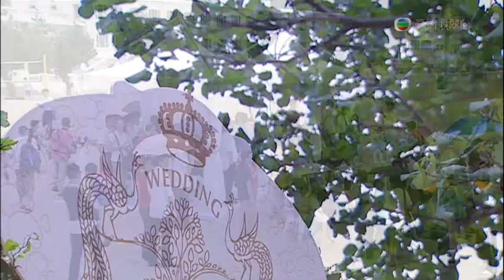20090610 beachwedding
The first ever Beach Wedding Ceremony in HK @ Repulse Bay